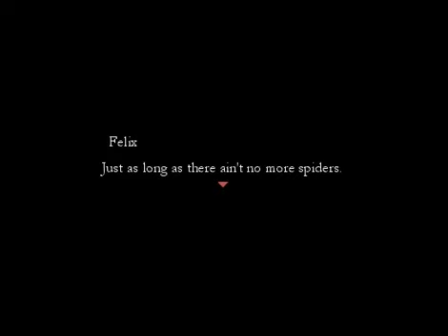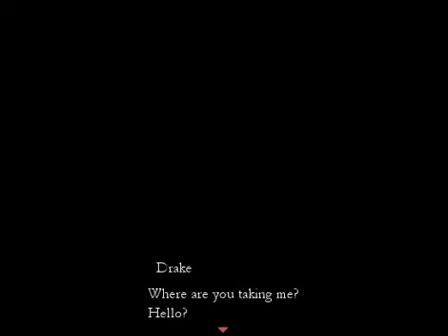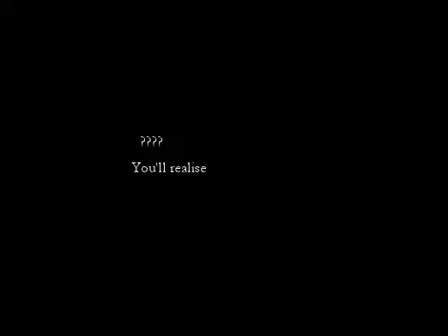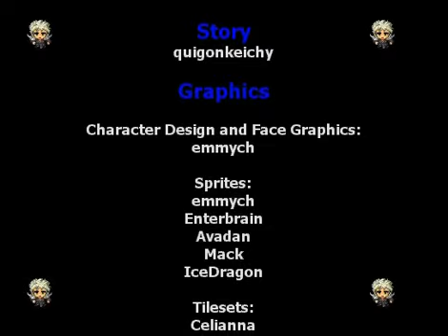Let's Play BLOOD SHARD *4 of 4*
An RMVX demo, created by quigonkeichy of RMVX.com. This is version 1 of the demo, released 2011.

Yes, I know this one is quite long. Sorry about that but my editing software is playing up and this is what happens when you don't get a save point when you need one.
Apologies in advance!